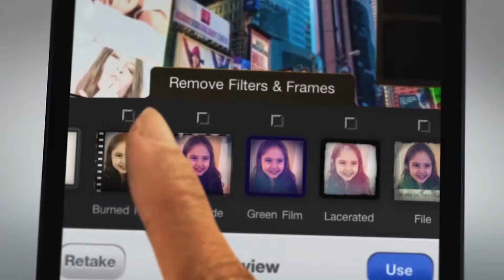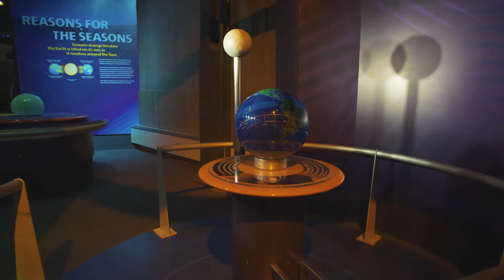Sprocket Media Works Demo- Video Production Richmond VA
Latest demo reel for Sprocket Media Works, Richmond VA.